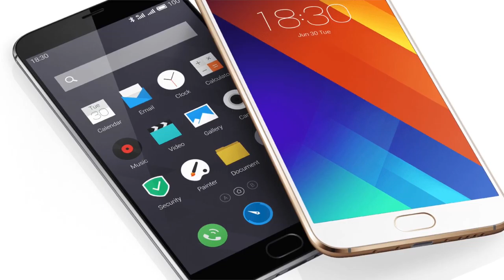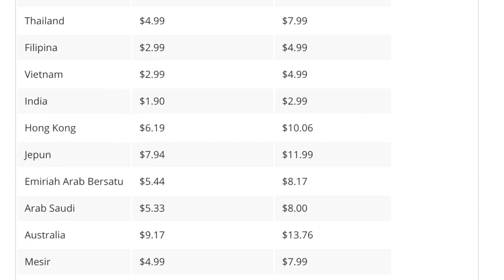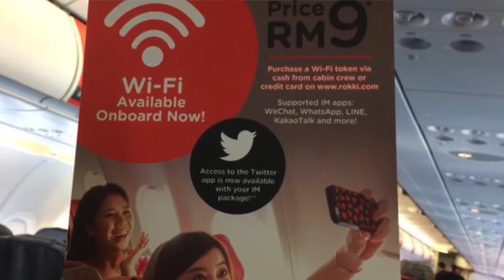Mingguan Amanz - Apple Music, Maxis 100Mbps, BlueStacks untuk Mac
Pada minggu ini kita dapat melihat beberapa telefon pintar baru diumumkan pada peringkat global, dimana antaranya adalah Meizu MX5, dan juga Huawei Honor 7. Kedua-dua syarikat juga turut mengumumkan beberapa aksesori bersama-sama pengenalan telefon pintar mereka.

Disamping itu, salah satu perkara yang hangat diperkatakan adalah Apple Music, iaitu perkhidmatan penstriman muzik daripada Apple yang ditawarkan bersama-sama kemaskini iOS 8.4. Dalam arena aplikasi juga, kita dapat melihat pelancaran rasmi BlueStacks untuK Mac, membolehkan pengguna Mac menjalankan aplikasi Android pada komputer mereka.

Di Malaysia kita dapat melihat perkembangan dalam arena telekomunikasi, dimana Maxis telah mula menawarkan jalur-lebar berkelajuan tinggi sehingga 100Mbps. Digi pula telah mengumumkan pelan prabayar dengan akses internet asas percuma, sementara UMobile hadir dengan pelan pascabayar 3GB pada langganan serendah RM28.

Kredit video: Paultan
Audio: Fk The Classics - Tigoolio